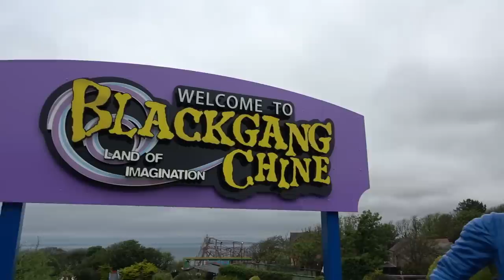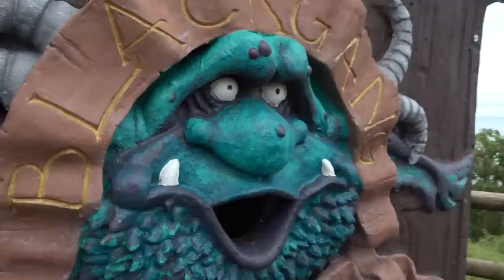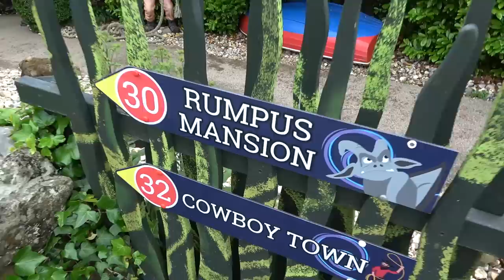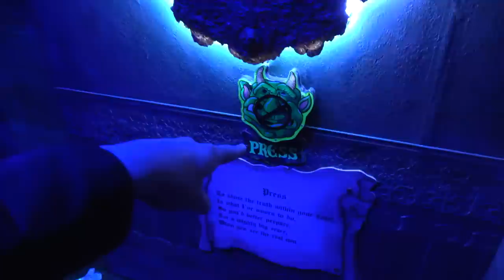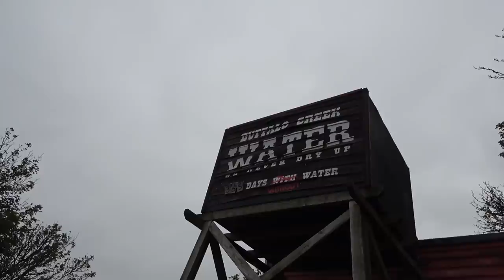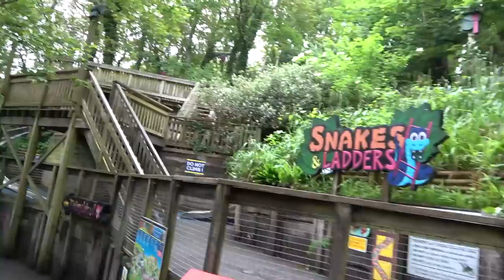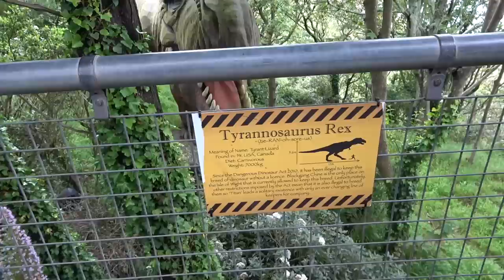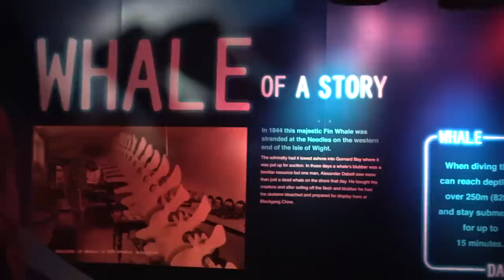Blackgang Chine Vlog June 2021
Join us as we start our weekend trip to the Isle Of Wight with a visit to Blackgang Chine, the oldest theme park in the United Kingdom! Blackgang Chine dates back to 1842 and features a variety of different walkthrough attractions and rides for everyone to enjoy! In this vlog we check out all of these different areas of the park including Rumpus Mansion, Restricted Area 5 and Rumpus Mansion. Along with that we share on ride POV's from the 3 different rides on offer at the park including Cliffhanger, an awesome family roller coaster with spectacular views!